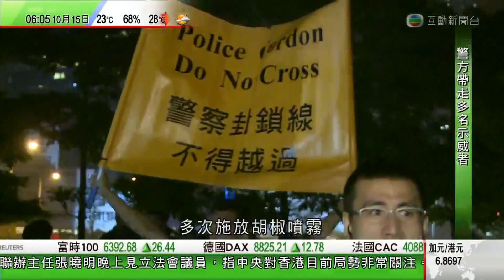【英文版】Six police officers kicking and torturing Peaceful demonstrators for 4 minutes.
片段:tvb
剪接: KaiserKS
配音:玉蝴蝶.                                                 Today (15/10/2014) is the 18th day of the Umbrella Revolution in Hong Kong. It all started from peaceful protestors claiming for universal suffrage for election of Hong Kong Chief Executive outside the Central Government Complex and then attacked by pepper sprays and tear gas of the Hong Kong Police Force, on 28/9.

As protestors are using umbrellas to protect themselves from pepper sprays, the demonstration was named as Umbrella Revolution.

Protestors eventually occupied Admiralty, Mongkok, Causeway Bay and Tsim Sha Tsui (Tsim Sha Tsui was evacuated already) area to demonstrate their discontent to the government. Although often be harassed by suspected triad members, protestors remain peaceful and disciplined.

This early morning, the news reporter from the Hong Kong major television broadcast channel, TVB, captured a scene that 6 police officers tied up a protestor using cable tie, dragged him to a dark corner and beat him up.

Hong Kong people cannot tolerate the Hong Kong Police Force of their illegal behaviors, using violence on a person who is already tied up.